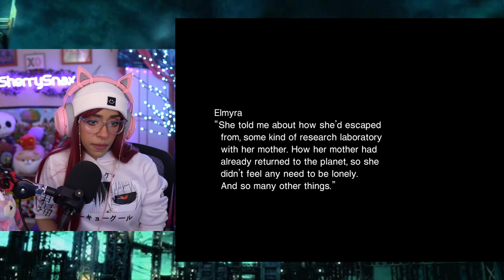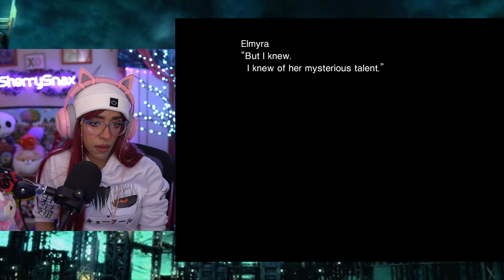Out of The Slums, Into The Fire! - Final Fantasy VII - First Playthrough - Echo-S (Modded) - Part 6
Come by for more first playthroughs of other Final Fantasy games!

Join me live on Mondays, Wednesdays, and Fridays starting at 1PM US Central!

The voice-overs are part of the Echo-S 7 mod.

Full list of mods used:
Enhanced Stock UI
Echo-S
Cosmos FMV (30 fps)
SYW V5 Battle Textures
SYW V5 Field Textures
SYW V5 Minigames Textures
SYW V5 Spell Textures
SYW V5 Worldmap Textures
60/30 FPS Gameplay (Set to 60fps... most of the time!)
Ninostyle Chibi Field Models